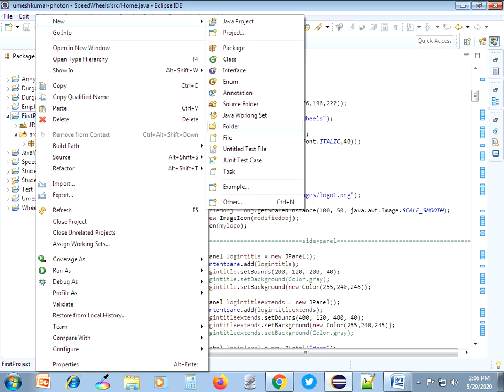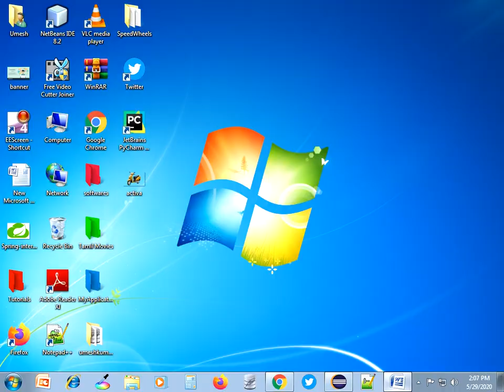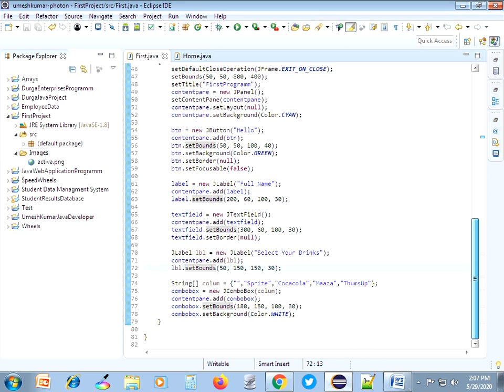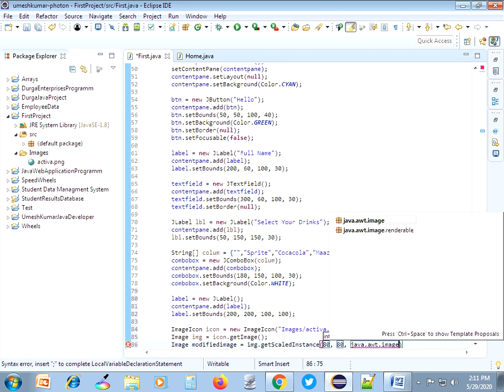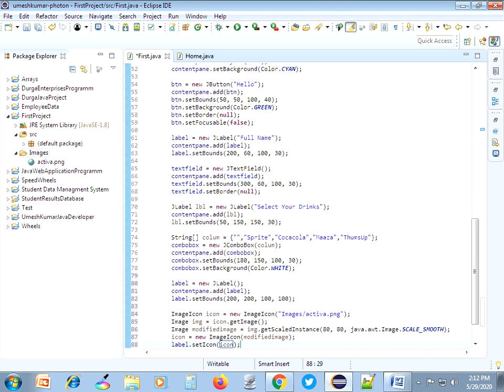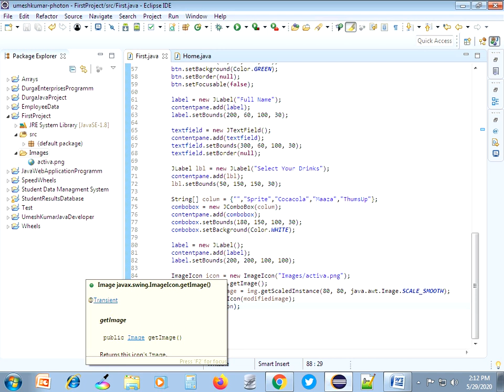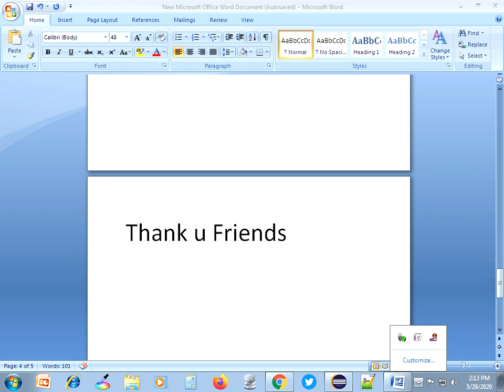how to add images to frame in java swing GUI in eclipse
we can see how to add images to frame in java swing GUI in eclipse in detailed